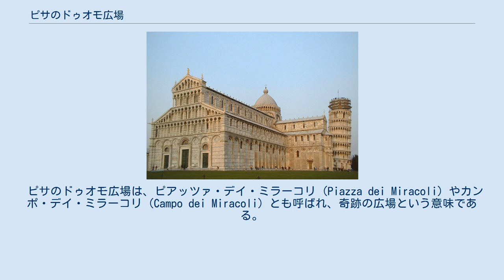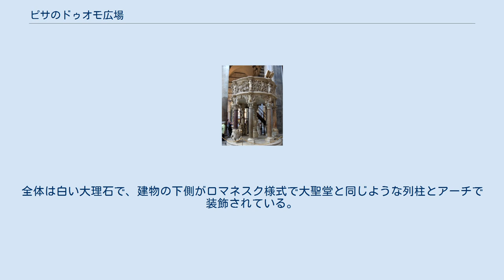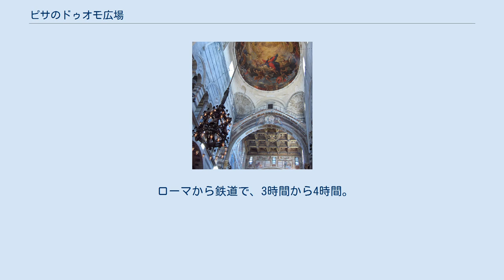ピサのドゥオモ広場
ピサのドゥオモ広場（ピサのドゥオモひろば、Piazza del Duomo）は、イタリアにある世界遺産の物件名である。
 世界遺産に登録されたのは、1987年。
ピサのはずれにあるドゥオモ広場に建つ、洗礼堂、大聖堂、鐘楼、墓所回廊の4つが印象的である。
ピサのこのころの繁栄を象徴した建物群である。
特に鐘楼はピサの斜塔として有名。
 ピサのドゥオモ広場は、ピアッツァ・デイ・ミラーコリ (Piazza dei Miracoli) やカンポ・デイ・ミラーコリ (Campo dei Miracoli) とも呼ばれ、奇跡の広場という意味である。
 円筒形の8階建てで、階段は296段（※294段という説も）ある。
高さは55m。
円筒形の外径は約20m、内径は約4.5m。
建物全体の総重量は、14,453t (推定)。
 1173年8月9日に着工、幾度もの工事中断、1372年に完成、と非常に長い期間に渡って建築工事が行われた。
工事が長引いた原因は、着工直後から始まった塔の傾きである。
このため、塔は本来100m以上の高さを予定されていたが、約半分の高さでの完成を余儀なくされたといわれている。
アルノ川が運んできた砂が含まれていたため、建物の基礎を深く作るには地盤が弱過ぎた事が、傾きが生じた主な原因とされている。
塔は現在、中心線から南に向って約4m 、角度にして約3.99度傾いている。
(工事前は5度) 16世紀に、ガリレオ・ガリレイによる落下の実験が行われたという伝説が残っているが、ガリレオがピサで実験を行った事実は無いとされている。
 設計者は未だ分かっておらず、現在論争中。
ボンナーノ・ピサーノ説が通説であるが、近年の研究では、ディオティ・サルヴィ説が有力。
 近年傾斜の増加が著しくなったため、1990年に一時立ち入り禁止となった。
 そして2001年12月、10年間にわたる傾斜防止作業が終了し、一般公開を再開した。
 大聖堂 大聖堂（ドゥオモ）は、緑の芝生が生える広場の中央にそびえる。
都市国家であったピサが、1063年にパレルモ沖でサラセン艦隊を破ったことを記念して建築を始めたといわれる。
 建物の構造は、奥行きが約100m、幅約30mで、上から眺めるとラテン十字の形をしている。
内部は、円柱が密に並び、五廊式となっている。
使用された円柱の多くは戦利品として、パレルモのモスクから運ばれたものともいわれ、内装はビザンティン様式の影響も見える。
建造物自体はロマネスク建築と考えられている。
 建物内部にはピサの人々に愛された、聖ラニエリ (Rainerius) とハインリッヒ7世の墓がある。
 ガリレオのランプは、身廊のほぼ中央に吊り下がっているブロンズ製のランプで、ガリレオがこのランプの揺れをみて振り子の等時性を発見したと伝わっているが、これも事実ではないと考えられている。
 説教壇は、14世紀の始め頃に作られた、イタリア・ゴシック様式を代表する彫刻として知られている。
 洗礼堂 洗礼堂は、大聖堂の西側に建っている円筒形の建物。
直径約35m。
着工は、1152年で完成には200年以上を要した。
全体は白い大理石で、建物の下側がロマネスク様式で大聖堂と同じような列柱とアーチで装飾されている。
しかし上側はゴシック様式を示している尖塔群で装飾された珍しい建物である。
屋根は片面だけ鉛板葺きとなっている。
これは建設中の予算不足のためとする説もある。
 カンポサント 大聖堂の北側にはアーチの連続する回廊付の美しい中庭を持つ墓所がある。
回廊の壁には14世紀に描かれたフレスコ画があった。
しかしながら、第二次世界大戦での空襲でほとんど消失してしまった。
 鐘楼の東側にある。
大聖堂や洗礼堂の中にあった彫刻などのオリジナルが保存・展示されている。
 ローマから鉄道で、3時間から4時間。
フィレンツェからは鉄道・バスで1時間程度。
 ピサ中央駅からドゥオモ広場までは徒歩で約30分程度。
   ウィキメディア・コモンズには、ピサのドゥオモ広場に関するメディアがあります。